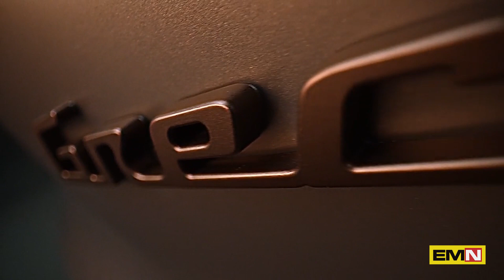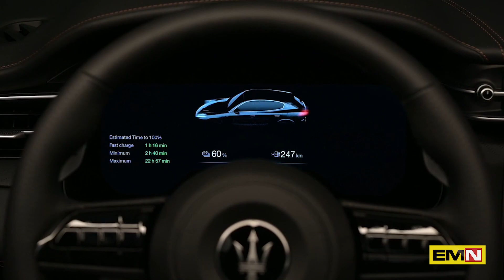World premiere of the electric Maserati Grecale Folgore - Electric Motor News n° 17 (2023)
Maserati Grecale Folgore is the Trident's first all-electric SUV, which is being shown to the public for the first time at the Shanghai Motor Show. The future of electrification is rooted in China. Folgore is the name that identifies the Trident electric range and represents innovation, luxury, functional beauty and that vision that unites past and future in the name of Maserati's incomparable style. In the first part of the video, the details of the exterior design and propulsion.
Anteprima mondiale dell’elettrica Maserati Grecale Folgore
Maserati Grecale Folgore è il primo SUV completamente elettrico del Tridente, che viene mostrato al pubblico per la prima volta al Salone di Shanghai. Il futuro dell'elettrificazione è radicato in Cina. Folgore è il nome che identifica la gamma elettrica del Tridente e rappresenta l'innovazione, il lusso, la bellezza funzionale e quella visione che unisce passato e futuro nel nome dello stile incomparabile di Maserati.
Nella prima parte del video, i dettagli del design esterno e della propulsione.
Video in lingua inglese.